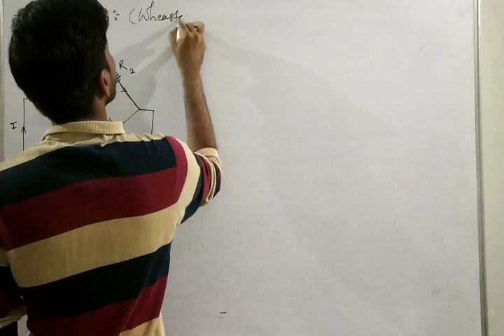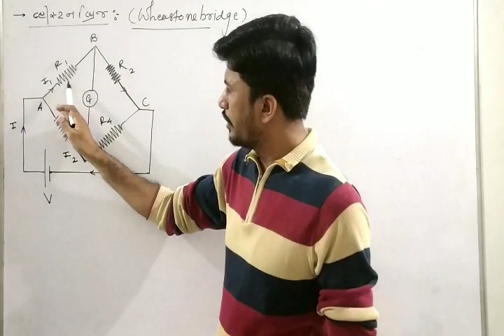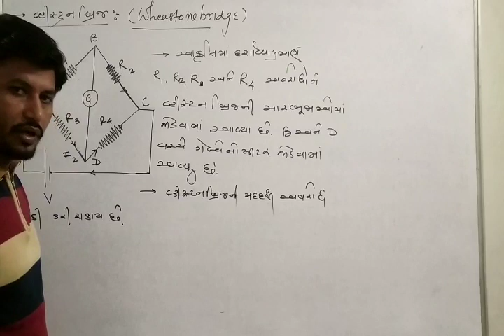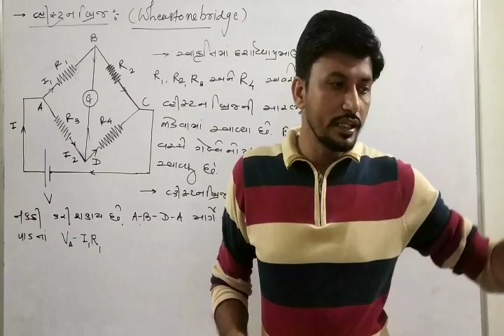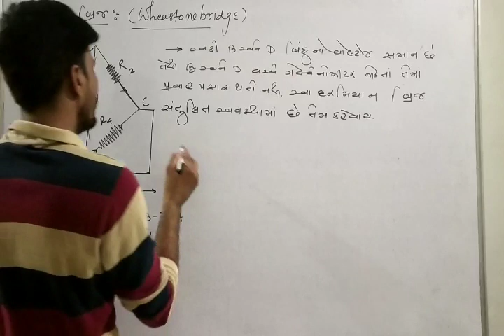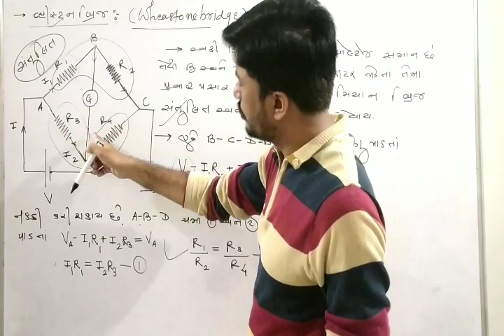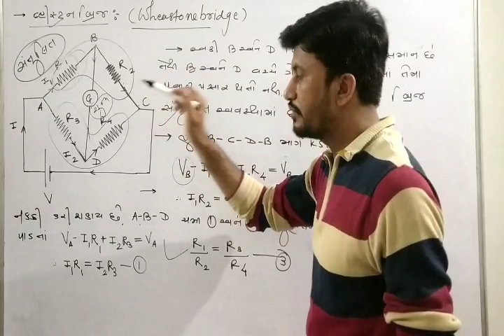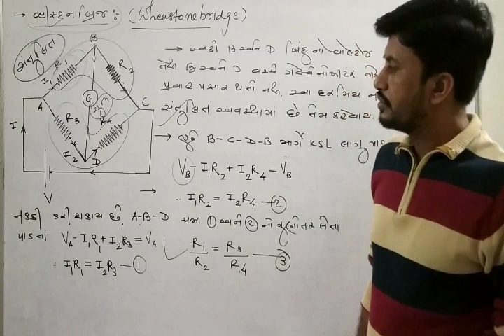Std-12 physics/વિદ્યુત પ્રવાહ /lecture-31by p.t.acharya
વહિસ્ટન બ્રિજ